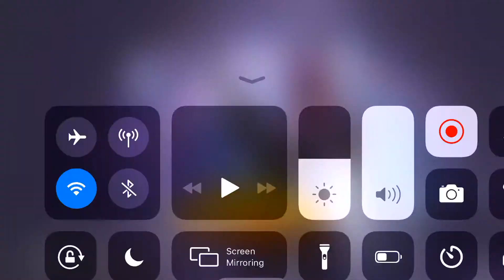Today’s best quick match #1. Full gameplay.